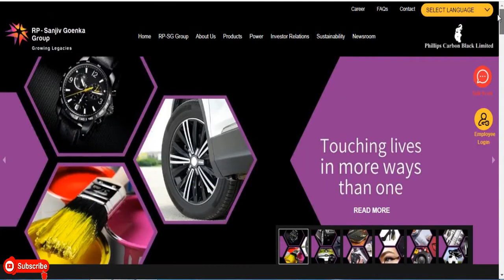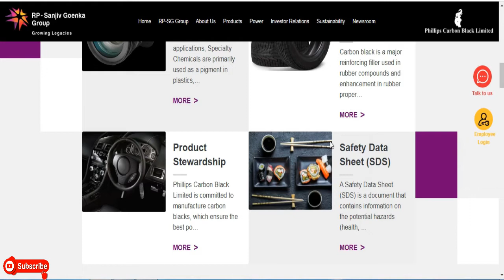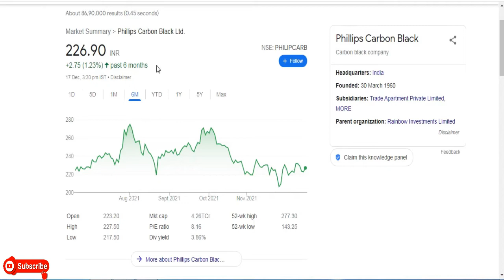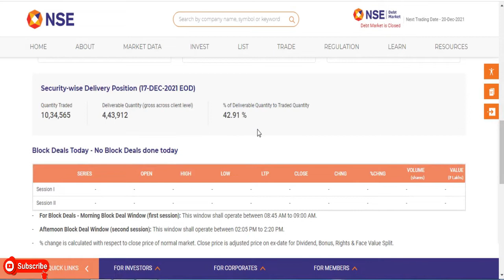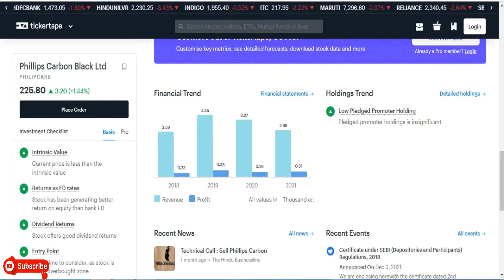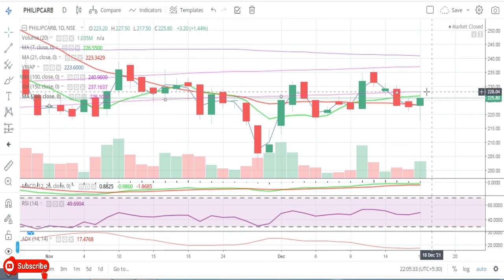Phillips Carbon Black Ltd || Latest Target Phillips Carbon Share || Multibaggar Share || Chemical